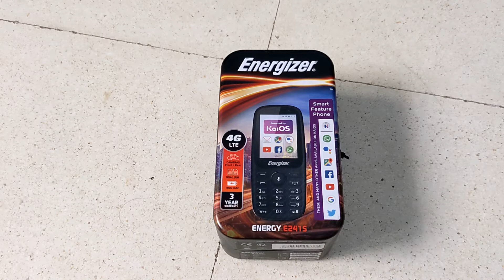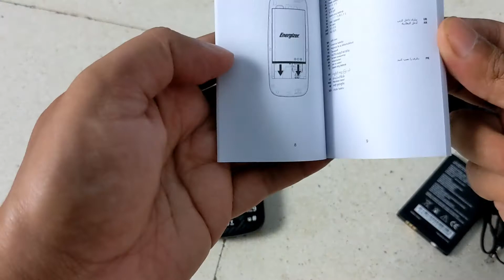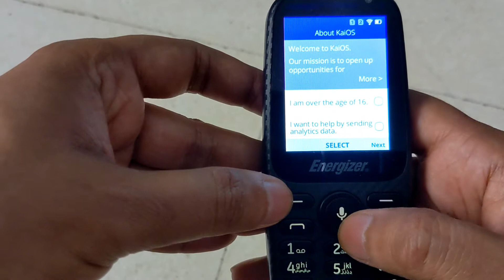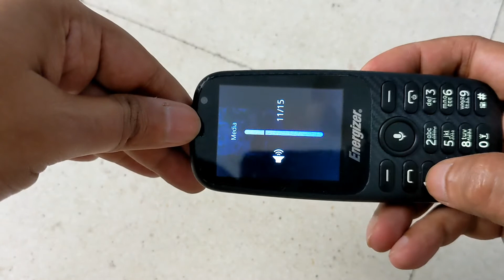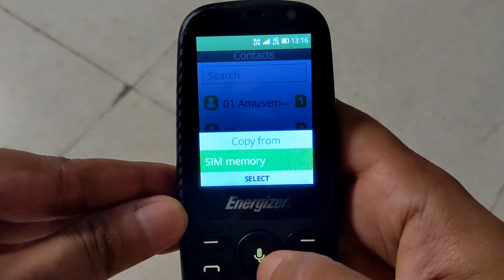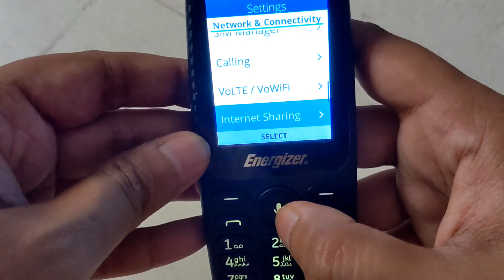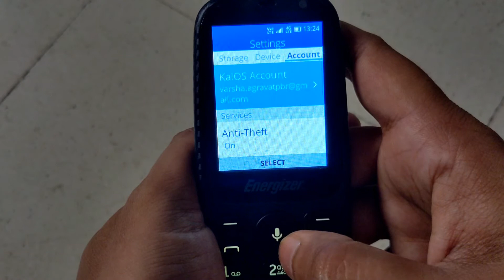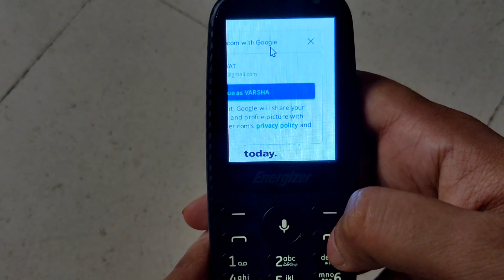Energizer E241s 4g LTE with kaioS Smart features phone : Full Details